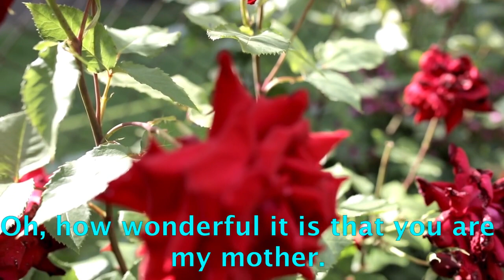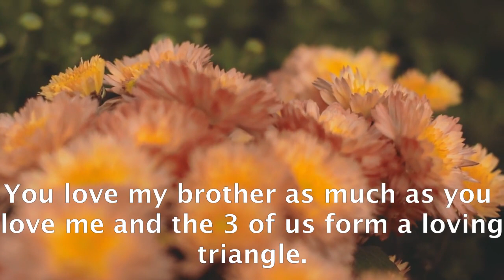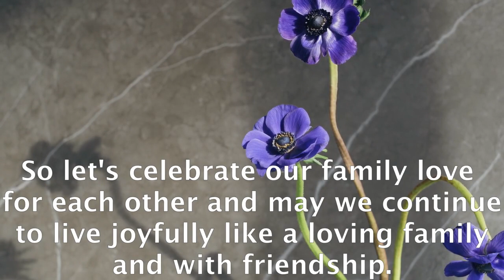ODE TO MY BELOVED MOTHER MARI LUZ #35.- raúl pipaon ibañez - goldenphi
Here the text in english:
Oh, how wonderful it is that you are my mother. Together, my mother and me have spent precious moments full of love and joy. Since I was a little boy you raised me with values, patiently and with love. We also had our challenges that both we overcame very well. I feel very fortunate to have such a fantastic mother. I simply wish you to be very happy and if we are together we will be without difficulties because we both know what it is to love each other day after day. Know that I will always love you and this love will last forever in our hearts. You told me once that we will always be connected by the silver cord of the womb and I feel it so. You know how to go through hard times with mastery, temperance and with struggle in some cases. You love my brother as much as you love me and the 3 of us form a loving triangle. You have shown so much love, care and wisdom to both of us, your children. I will always be grateful for the wise and loving actions you have given us. You were so smiling and cheerful as a child and you still have that lively spark of joy and determination. I am very happy to share this ode especially for you with beautiful flowers that I know you love. You have always cared for me, helping me and in return I will help you in every way possible. So let's celebrate our family love for each other and may we continue to live joyfully like a loving family and with friendship. Thank you very much for watching this video, text song and mom I wish you always lots of happiness, love and good company. THE END.